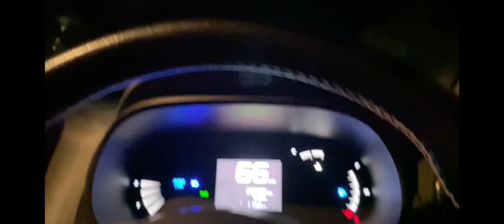22 balls 64 runs! night match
enjoy night match!
arjun sports academy, beawar